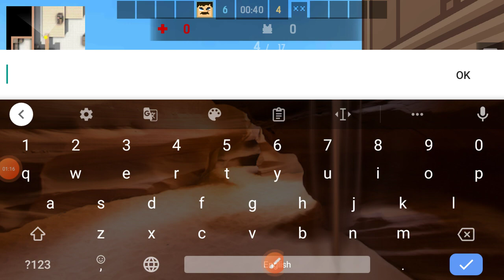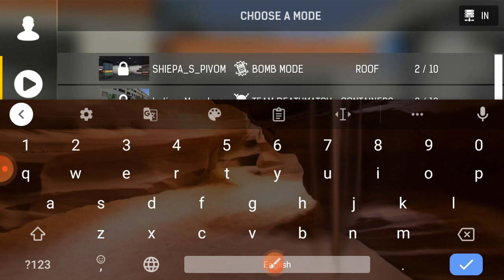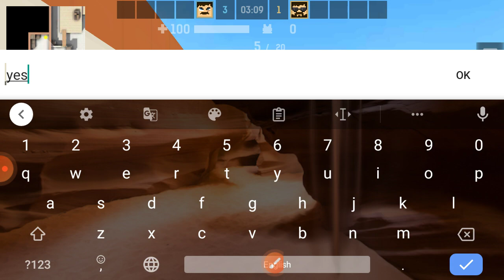YOUTUBER_IMX_FF VS M2h_Loggy_Gamerz [BLOCKPOST MOBILE] ✓